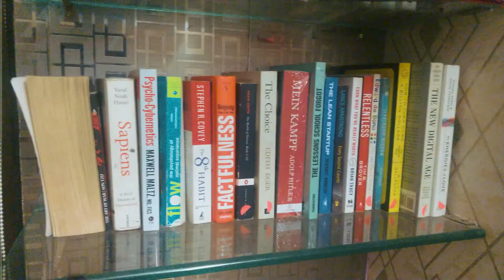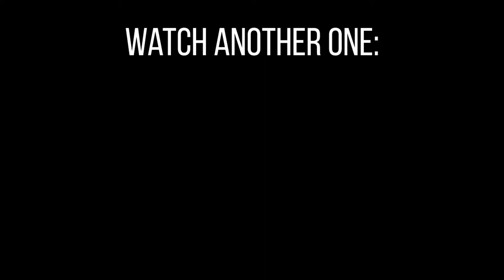THE START: Train Like A Pro Challenge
THE START. Day 1 of Train Like A Pro Challenge 2021 where I train twice a day (like a pro) for 12 days in a row (my whole vacation). This was gnarly.
Inspiration from Vegan Cyclist.

Chapters:
0:00 - Intro
0:04 - Context
2:37 - AudioBook + Speed Multiples Ramble
3:13 - Getting On With The Day

Shralp Jersey On Amazon

Not Fat Biker Vaibhav or Cycle Rider Roy or any other but same category: MTB India/Cycling India. This is a Downhill Mountainbikerfrom Mumbai, India vlogging/documenting his trail riding/cycling. I also do cycle stunts from time to time.